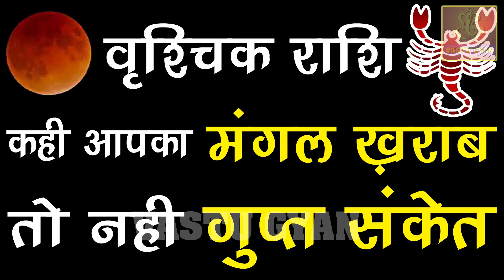वृश्चिक राशि कहीं आपका मंगल ख़राब तो नहीं ,गुप्त संकेत और उपाय | Vrischik rashi January 2021 rashifal